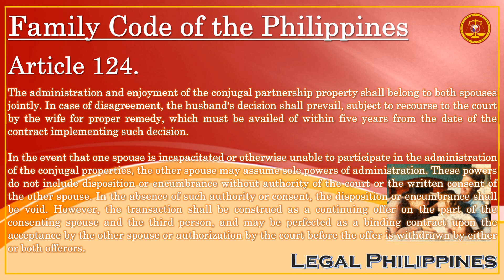Joint Administration Of Conjugal Partnership Property | Family Code Article 124 | John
FC124M
FC_124-125

Executive Order No. 209 Family Code of the Philippines, Title IV Property Relations Between Husband and Wife, Chapter 4 Conjugal Partnership of Gains, Section 5 Administration of the Conjugal Partnership Property

Article 124. The administration and enjoyment of the conjugal partnership property shall belong to both spouses jointly. In case of disagreement, the husband's decision shall prevail, subject to recourse to the court by the wife for proper remedy, which must be availed of within five years from the date of the contract implementing such decision.

In the event that one spouse is incapacitated or otherwise unable to participate in the administration of the conjugal properties, the other spouse may assume sole powers of administration. These powers do not include disposition or encumbrance without authority of the court or the written consent of the other spouse. In the absence of such authority or consent, the disposition or encumbrance shall be void. However, the transaction shall be construed as a continuing offer on the part of the consenting spouse and the third person, and may be perfected as a binding contract upon the acceptance by the other spouse or authorization by the court before the offer is withdrawn by either or both offerors.